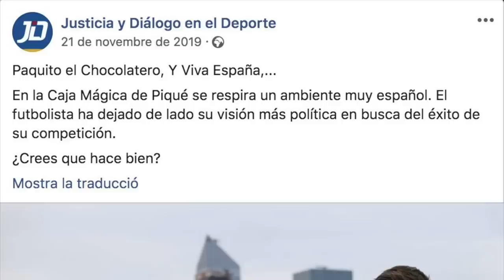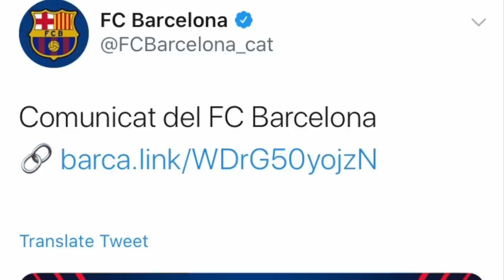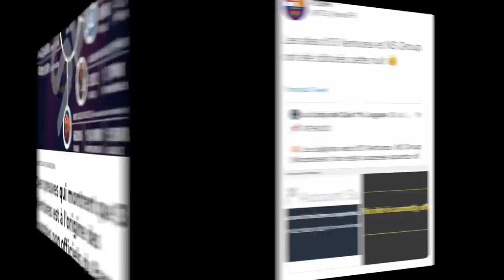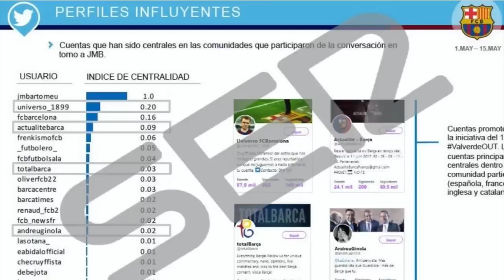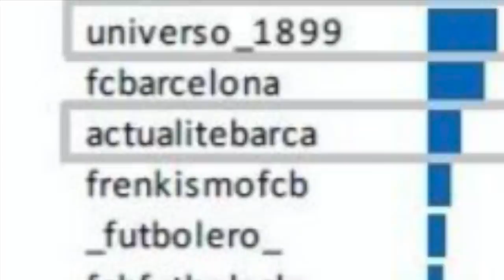FC BARCELONE - LA FIN DE BARTOMEU?